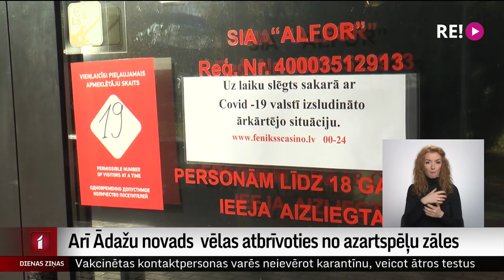Arī Ādažu novads vēlas atbrīvoties no azartspēļu zāles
Pirmā pašvaldība, kas, pamatojoties uz grozījumiem Azartspēļu un izložu likumā, kas stājās spēkā šā gada pavasarī, nolēma atcelt izsniegto atļauju vienīgajai novada spēļu zālei bija  Ķekavas novads. Tagad tam vēlas pievienoties arī ādažnieki. Savu viedokli par nepieciešamību atbrīvot novadu no vienīgās spēļu zāles Ādažu novada iedzīvotāji var izteikt personalizētā aptaujā.